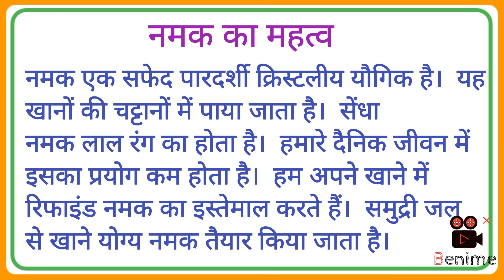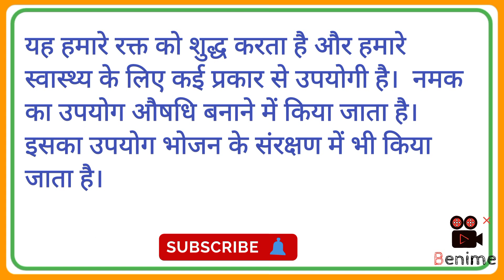Essay on Importance of Salt in Hindi